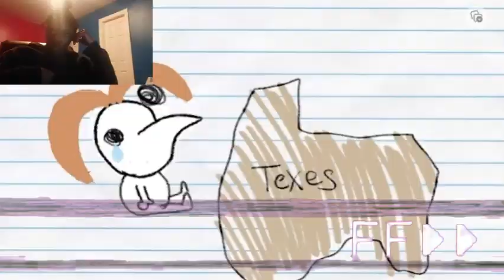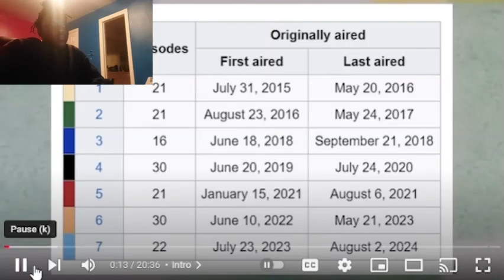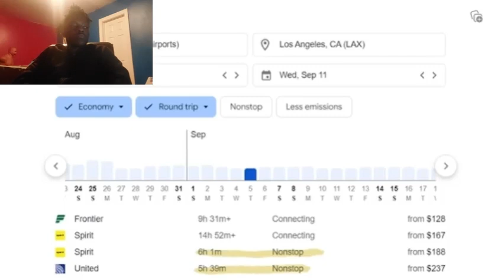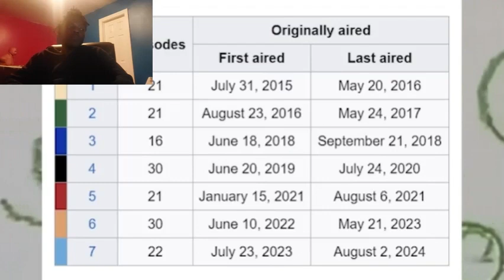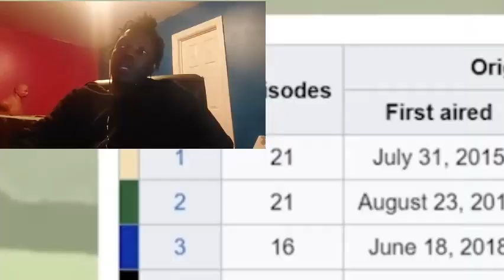Why Disney's BUNK'D Was So Weird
In this video, we dive into the bizarre and unique elements of Disney's BUNK'D! From quirky characters to unexpected plot twists, we explore what made this show stand out in the Disney Channel lineup. Join us as we unpack the weirdness and nostalgia of BUNK'D, discussing its impact on young audiences and how it fits into Disney's legacy.

Chapters:
0:00 - Intro
1:15 - Overview of BUNK'D
3:45 - Quirky Characters
7:30 - Strange Plotlines
12:10 - Humor and Themes
16:00 - Impact on Disney Channel
20:00 - Final Thoughts
22:30 - Outro